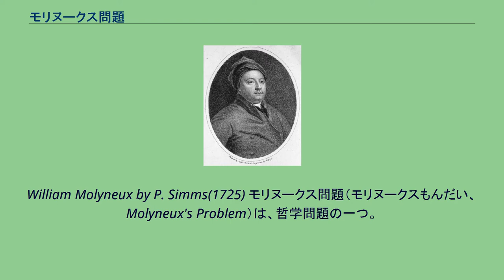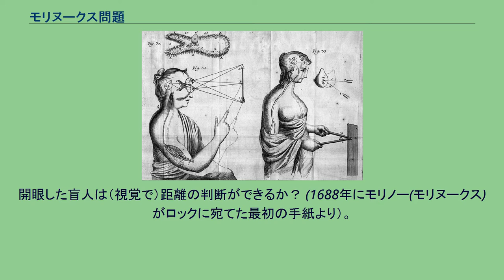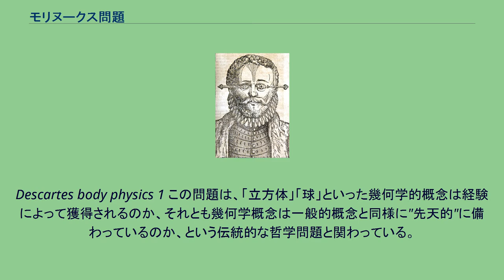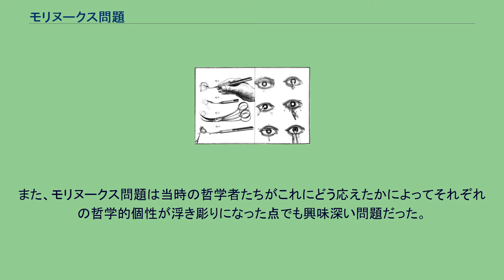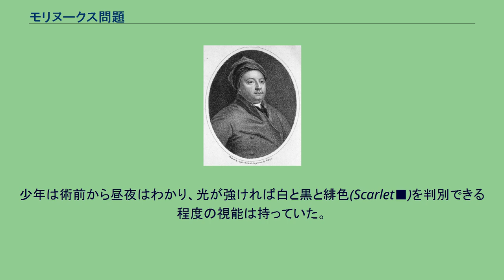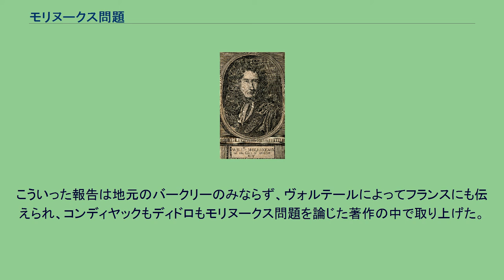モリヌークス問題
ジョン・ロック
William Molyneux by P. Simms(1725) モリヌークス問題（モリヌークスもんだい、Molyneux's Problem）は、哲学問題の一つ。
弁護士で光学研究の専門家でもあるウィリアム・モリノー(モリヌークス)(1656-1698)がジョン・ロックに宛てた書簡の中で示した疑問で、触覚・視覚による認識の違いと経験についての問いである。
概要は「球体と立方体を触覚的に判別できる先天盲者が開眼手術を受けたとき、開眼した盲人は視覚だけで球体と立方体を判別できるか？」というものである。
妻の失明を経験したモリヌークスが尊敬していたジョン・ロックにこの疑問を手紙で送ったのは『人間知性論』の刊行以前であった。
ロックは『人間知性論』の初版ではこの疑問を取り上げなかったが、モリヌークスから二度目の手紙(1693年3月2日付)を受け取って、第二版(1694年)でこの問いを紹介した 生まれつきの盲人が成長するなかで、同じ金属でほぼ同じ大きさの立方体と球体を触覚で区別することを学び、触ったときどちらが立方体または球体であるかを言えるようになったとする。
そして今、この盲人が見えるようになったとする。
問い：盲人が見えるようになった今、テーブルに置かれた立方体と球を、それに触る前に視覚で区別し、どちらが球体でどちらが立方体なのかを言えるか？ (1693年3月2日,ロックに宛てたモリノー(モリヌークス)の手紙)。
開眼した盲人は（視覚で）距離の判断ができるか？ (1688年にモリノー(モリヌークス)がロックに宛てた最初の手紙より）。
類似した問題は、12世紀初期にイブン・トファイル(アブバーケル)によっても提示された。
これは、彼の著書『ヤクザーンの子ハイイ』(小説形式の哲学書)に見える。
しかしながら、トファイルは主として形ではなく色を扱ったという違いがある。
Descartes body physics 1 この問題は、「立方体」「球」といった幾何学的概念は経験によって獲得されるのか、それとも幾何学概念は一般的概念と同様に"先天的"に備わっているのか、という伝統的な哲学問題と関わっている。
特にデカルトが『屈折光学』（1637年）で、盲人が対象の大きさを認識するときに杖を交差させて対象に触れその角度によって判断することを挙げ、眼球が光線の交差を使って対象の大きさを認識するとしたことが、モリヌークス問題の前提にある。
デカルトが触覚と視覚に類比関係をたてたこと、および、二つの知覚を幾何学的観念のもとに還元したことに、ロックは反対したのである。
幾何学的概念も知覚という経験によって形成されるのであって先天的に備わっているのではない、というのがロックにとってモリヌークス問題(モリヌークスの疑問)の主眼であった。
この問題は18世紀のイギリス・フランスでホットな問題として盛んに論じられ、そのあと異種感覚間の問題として展開され、広範囲に影響を及ぼしながら今日に至る。
知覚の様式(ここでは視覚と触覚)と事実認識の関係については、現在でも脳科学やメディア工学の領域でクロスモーダルの研究として進行形である。
また、モリヌークス問題は当時の哲学者たちがこれにどう応えたかによってそれぞれの哲学的個性が浮き彫りになった点でも興味深い問題だった。
コンディヤック ディドロ ビュフォン William Cheselden 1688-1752 Jacques Daviel 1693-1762 開眼者は13才の先天性白内障の少年だった。
当時の開眼手術は白内障だけで、光が網膜に届くのを邪魔している白濁した水晶体を針で眼球の中(ガラス体)に堕として邪魔ものをなくし眼底まで光を通す、という紀元前から行われている墜下法(couching)だった。
手術の歴史は長く、それなりに確立した手技だったが成功する保証はなかった。
少年の手術は成功したが、開眼直後の報告では彼は対象の区別ができず、当然距離も判らず「すべての対象が」「眼にくっついてる」ように感じた。
少年は術前から昼夜はわかり、光が強ければ白と黒と緋色(Scarlet■)を判別できる程度の視能は持っていた。
が、開眼直後それらの色は異なって見え、少年は色と色名を結びつけられなかった。
こういった報告は地元のバークリーのみならず、ヴォルテールによってフランスにも伝えられ、コンディヤックもディドロもモリヌークス問題を論じた著作の中で取り上げた。